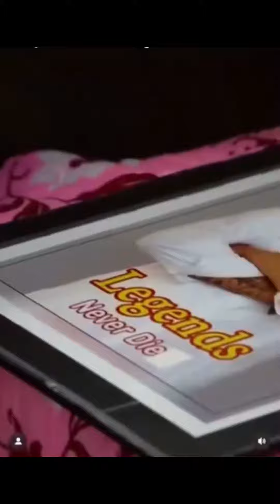SIDHU 2 BORN Legend born again